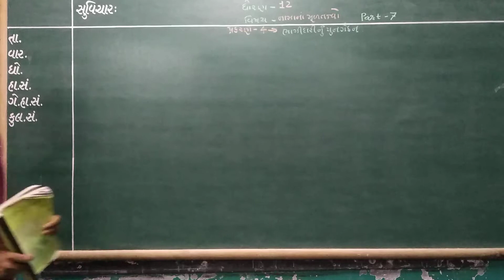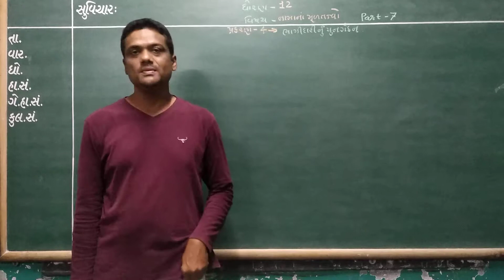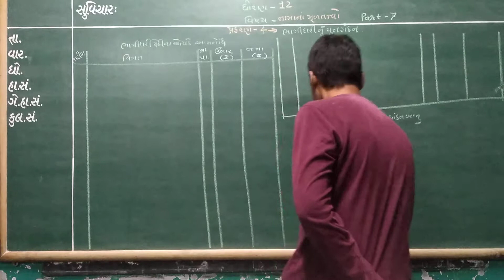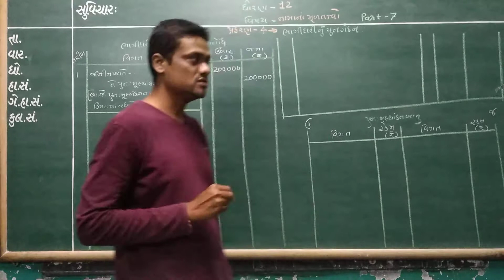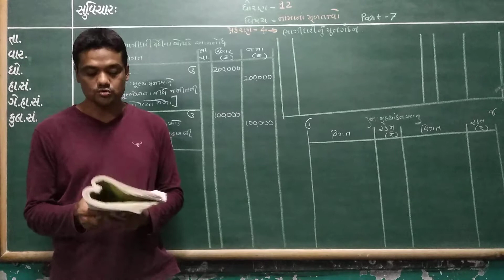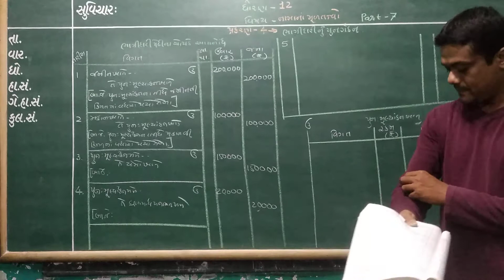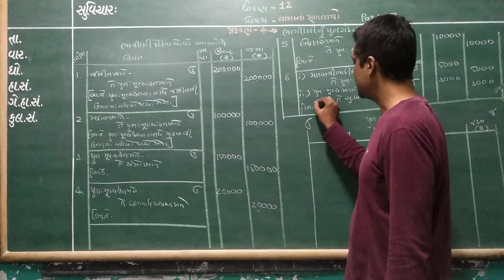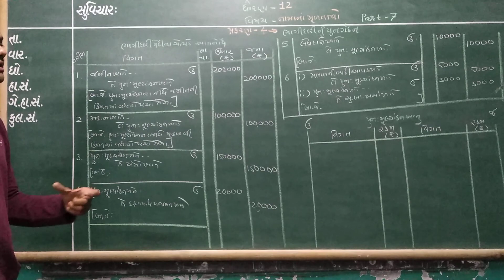STD 12 commerce account Ch 4 part 7